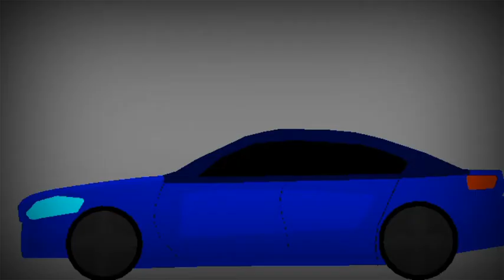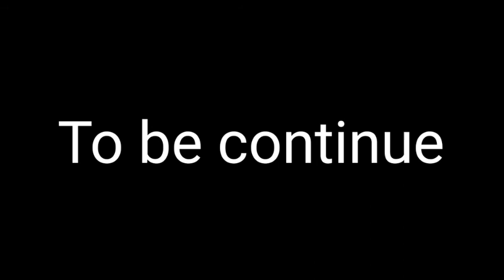Siren Head Part 4 [Stick Nodes]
After a few month no animation!!!, it's time to make animation

I hope you enjoy the animation

Sorry for no upload